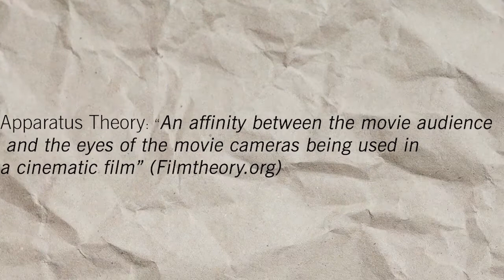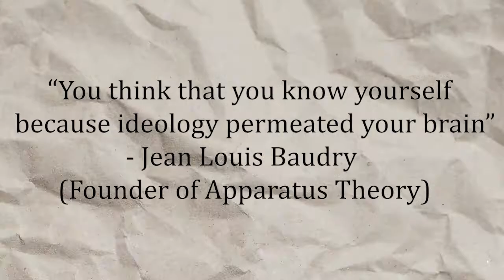Bradley Film Apparatus theory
A presentation on the apparatus film theory, written and edited by: Hunter Bruce.